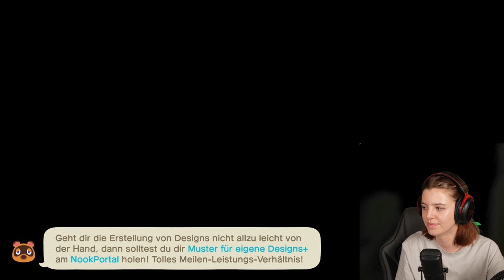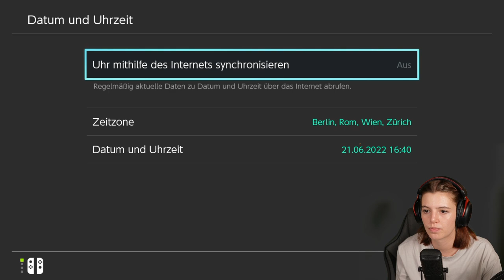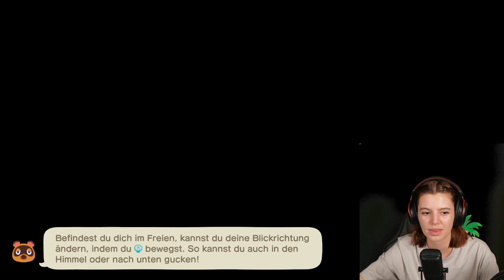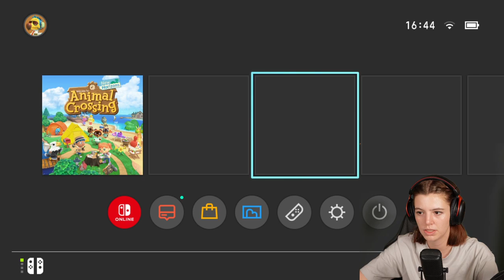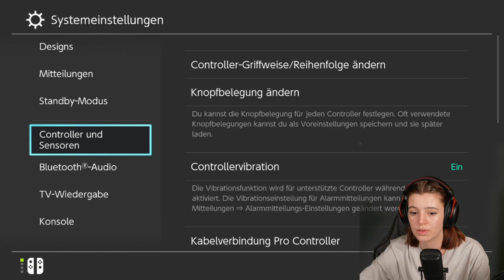Wie macht man einen STEINKREIS? | PART 3 Let's Play Animal Crossing New Horizons | DEUTSCH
CORROSION: Meine neue Insel wird eine Ruinen Insel! In diesem Part machen wir einen Steinkreis in Animal Crossing New Horizons!

Bist du bereit für ein neues und unbekümmertes Leben? Dann ist das "Reif für die Insel"-Paket genau das richtige für dich! Begleite mich bei einem Play-Through durch das neue Animal Crossing: New Horizons und freue dich auf lustige und kreative Inputs für dein eigenes Spielerlebnis. Ich bin gespannt auf dein Feedback in den Kommentaren! :)

Entwickler: Nintendo, Nintendo Entertainment Planning & Development
Plattform: Nintendo Switch
Publisher:   Nintendo
Veröffentlichung:  20. März 2020